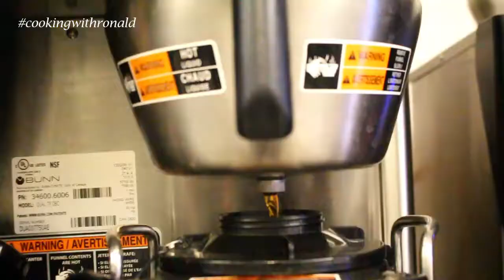Commercial Kitchen Breakfast/ Opening/Prep etc.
Commercial Kitchen Cooking
- Opening
- Breakfast
- Prep

Let me know what dishes you would like to see in the future.

Previous Videos:

- How to fix a Rained on or Water Damaged Camera / Remove Moisture (The Best & Effective way)